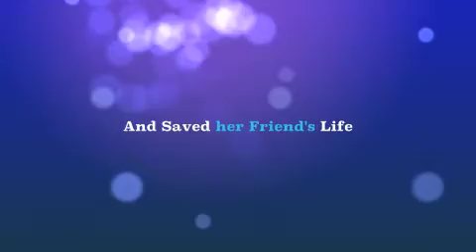6 Year Old Hero Acts Fast!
Beanie, a six-year-old student at Caroline Wentzel Elementary School, performs the abdominal thrust maneuver and saves her friend from choking on a piece of apple in the school cafeteria.